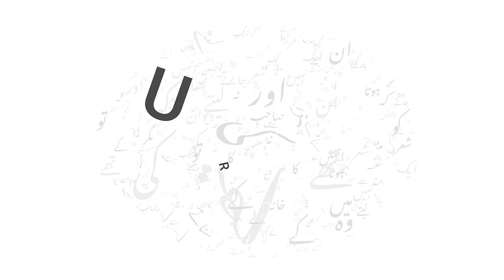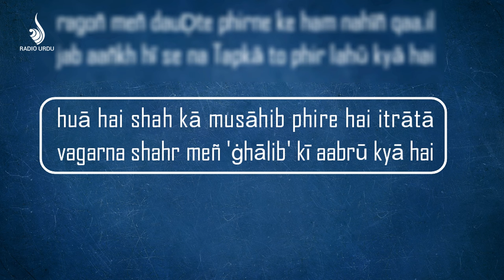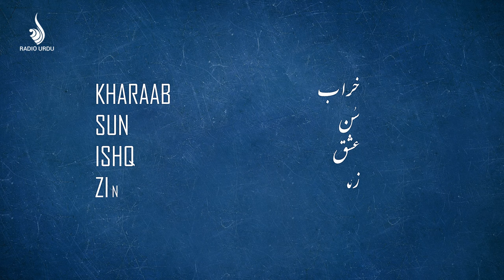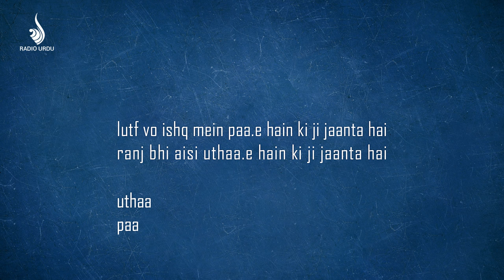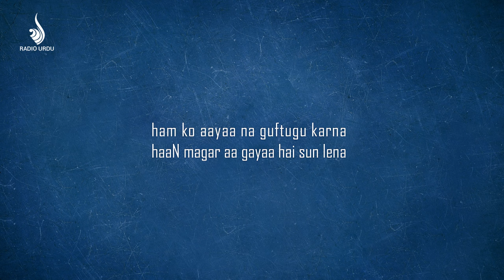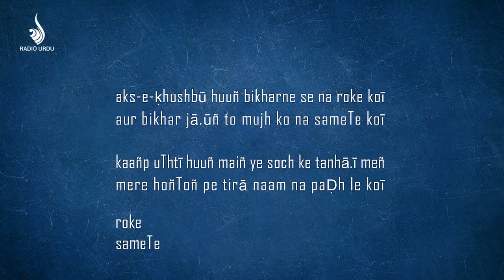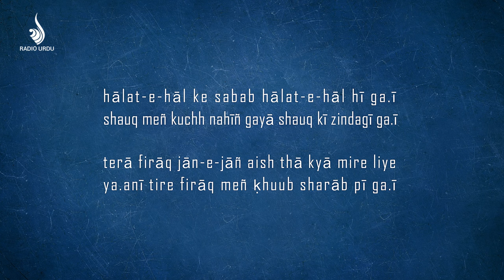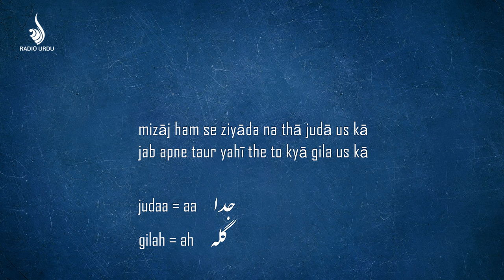Urdu Shayari Unlocked - The Secrets of Qafiya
Learn the art of selecting a suitable rhyme for your ghazal poetry.

00:00 - Intro
01:19 - Structure of a Ghazal
06:24 - Harf e Ravi
11:14 - Qaafiya
11:44 - Qaafiye ki Pehchaan
13: 17 - Qaafiya Saazi
16:10 - Incorrect Qaafiya